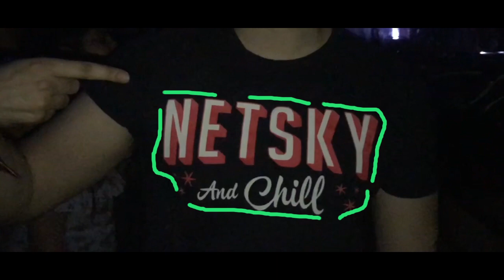NETSKY Aftermovie @ Drop (Mumbai, India)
Boris Daenen, better known as Netsky, is a 29 year old  Belgian drum and bass producer and musician. The name Netsky is based on the computer virus of the same name. This was his first visit to Mumbai. He played at Drop (Bandra) on 29th March 2018.  Hope you enjoy the video.